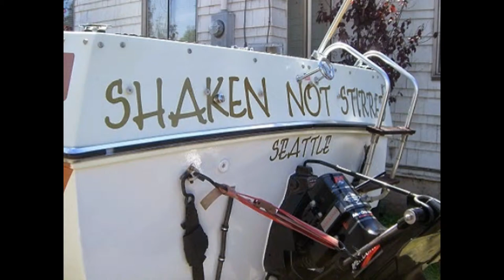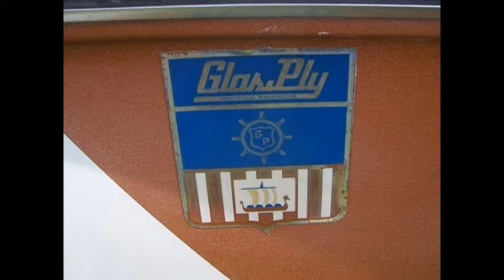SOLD!!!!! CLASSIC GLASPLY SPECIAL EDITION AKA THE BOND BOAT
Visually Stunning, Original Classic and rare vessel in remarkable condition.
If you are a first time or experienced boater looking for a vessel thats is a safe family boat, this is it.
LIKE NEW running boat, with not one issue, this is it. Just add water and go. This boat is not too fast for the novice boater, and not too slow for the experienced boater. This is one clean, dependable, stress free vessel. Simple and easy to operate.

Since the day this boat and trailer were purchased off the show room floor it has always been stored indoors. FRESH WATER ONLY. And it shows. The boat is original, as far as the interior, and the exterior go, but the motor and out-drive are not. They are NEWLY REBUILT IN 2009, and has been run an average of 4 hours per year to date making the run time on the re-power under 30 hours.
The motor, and Out-drive get a full service each year regardless of the amount of run time each season, meaning this has been done every 4 hours since the install.

Starts first turn of the key, shifts cleanly in to forward, reverse, and neutral. Fast, effortless, responsive, trigger finger acceleration with a light forward thrust of the throttle, and it jumps out of the water, planes in seconds, with a smooth clean, quite ride.

The MerCruiser out drive is totally rebuilt top to bottom and has all new braided hydraulic lines, (not rubber). The tilt motor works flawlessly.

The boat sat in storage for the last 18 months un used. Was not re-registered until now. I have had the boat out 5 times already this year, it runs beautifully, and it runs like any other much newer boat with a new motor, and out-drive, LIKE A NEW BOAT!!!

This cool Jame's Bond Type "SHAKEN NOT STIRRED" boat is dialed in, doesn't miss a beat, scoots, and glides along along pretty darn good, has no odd vibrations going on, handles like a slot car on rails, which make for a clean, smooth, quiet ride. Cruises along at 3000 rpm at 39 mph. At 4000 rpm the speed is around 50 mph. The motor is updated with a manifold water reversing kit, and electronic ignition. All the other add ons to the motor like the coil, distributor, fuel pump were replaced as well when the motor was rebuilt new. Every nut, bolt and screw on both the motor and the out-drive look new with not a drop of rust anywhere. None of the wiring has been tampered with, and is amazingly clean.
The boat seats 6 Adults comfortably.
Max weight limit is 1000 lbs
Fuel Capacity is approx 22 gallons of fuel.
This boat will tow water skiers, and water toys all day long, sipping fuel along the way.
This boat is not a gas guzzler. I have run the boat 5 hours on a full tank and the gauge is at 3/4 full.
Recent buff and wax
NEW Horn
NEW rear view mirror
Carpet has been freshly shampooed 4 times, and cleaned and looks great!!
The interior seats are all original in great condition with NO fading, rips or tears, cracking or weathering.

It has a Full, Light Brown, Matching Canvas Bimini Top in Good Condition, that also converts in to an entire enclosure making boating in cold weather a non issue, and also protects the interior from the elements, and has a bow cover as well. The plastic windows that attach to the sides are clear.

I'm guessing the boat and trailer combined weight is just under 3500 lbs because I tow it with a Chevy 6 Cylinder Blazer with a 2 inch tow ball off the bumper. I do not use a heavy duty tow system bolted to the frame on my vehicle, and it tows fine.
This trailer is like NEW.
Trailer is a EZ Loader has a complete new surge brake system installed. Everything regarding the braking system is brand new.(This trailer did not come from the factory like this), a new 2 inch ball coupler, with auto brake system, and new beefy 14 inch tires. Brand new wheel bearings, and bearing buddy's too. Trailer was professionally painted fresh and had all new rollers installed. The boat slides off and on the trailer easily, and the new roller configuration keeps the boat balanced and secure.